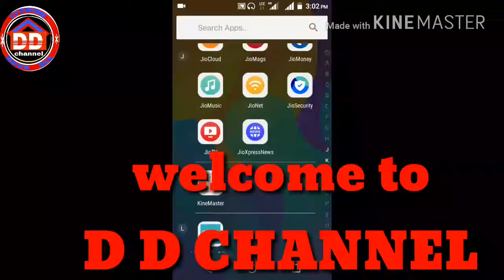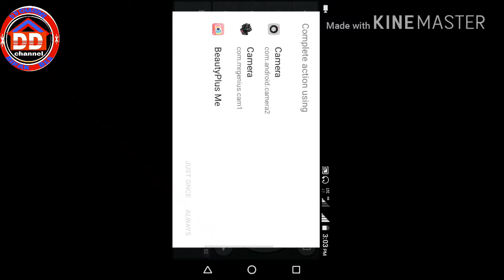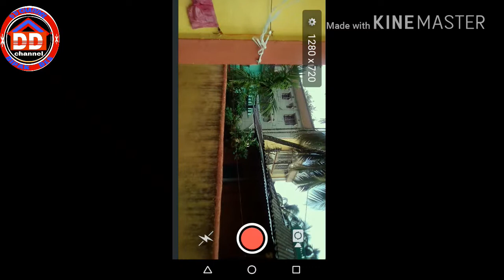Kinemaster ki chhepe huye option jiske bare me ajtak kisine nehi kaha hoga!!